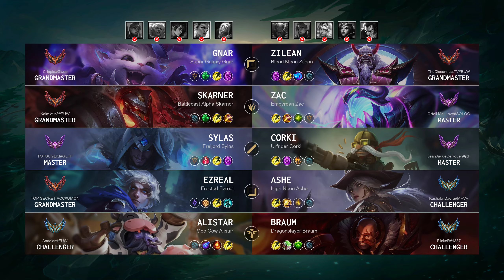Zilean Top vs Gnar - EUW Grandmaster Patch 14.22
Zilean Top played by "TheDisconnectTV@EUW", EUWGrandmaster 612 LP

- Queue: Ranked Solo/Duo
- Skin: Blood Moon Zilean
- Primary Rune: Summon Aery

Timeline:
00:00 Ban & Pick
00:15 Runes & Abilities
01:37 Gameplay
08:26 Team FIGHT
08:54 Gameplay
13:16 Team FIGHT
13:59 Gameplay
16:31 Team FIGHT
16:59 Gameplay
17:29 Take down The Turret
17:50 Team FIGHT
18:26 Gameplay
19:26 Take down The Turret
19:50 Team FIGHT
20:13 Gameplay
23:41 Team FIGHT
24:07 Take down The Turret
24:35 Team FIGHT
25:14 Gameplay
26:15 Team FIGHT
27:22 Gameplay
28:26 Get a Double Kill
29:02 Gameplay
30:41 Team FIGHT
31:27 Take down The Turret
31:48 Team FIGHT
32:20 Gameplay
33:12 Team FIGHT
34:08 End credit